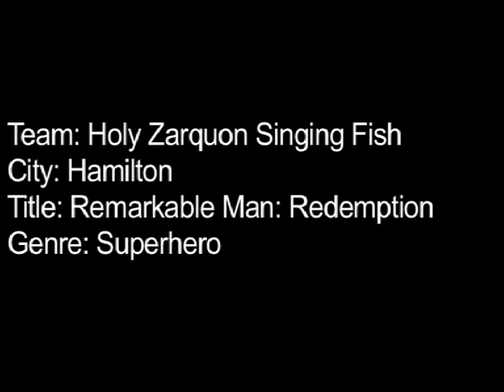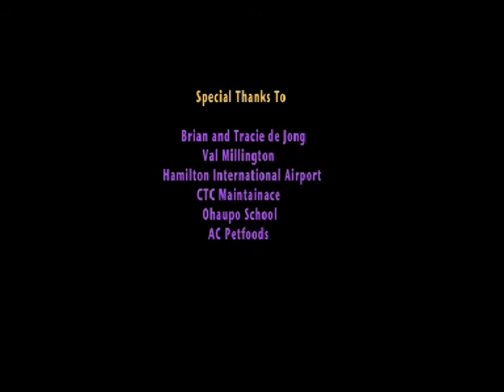remarkable man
Our film for 48 hours 2008. Genre was Superhero.